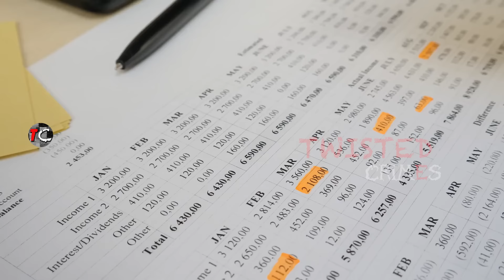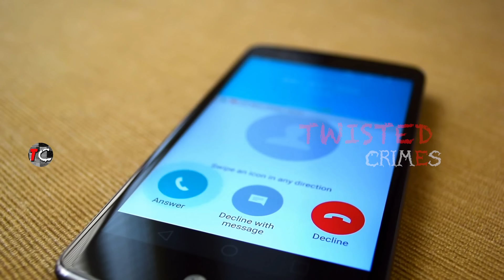Jilted Lover Made HITMAN Call Her On FaceTime So She Could Watch Live How Her EX Lover Was K!lled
Donyavia Lagway, age 29, a mother of 4 was shot and killed alongside her husband and her 6 year old daughter in a revenge killing. Donyavia's ex lover, Alexus Williams, age 29, who she had dated while separated from her husband decided to kill her whole family for leaving her and going back to be with her husband after they dated for a short while.